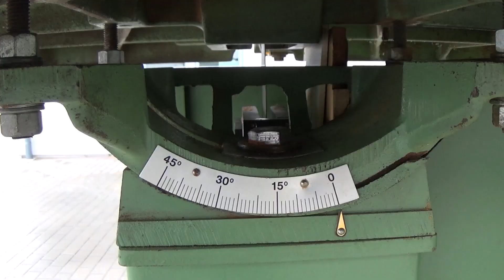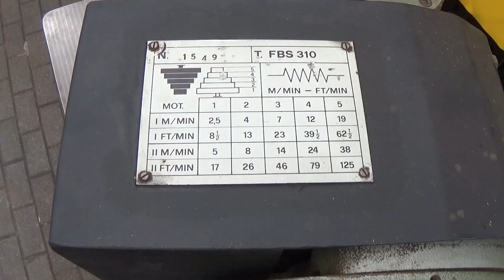Piła taśmowa rozdzielcza CB 900 Trak do lameli - StanDrew maszyny stolarskie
0:00 - 1:11 Parametry techniczne / Technical parameters
1:11 - 3:08 Praca maszyny / Machine work
3:08 - 3:15 Kontakt / Contact